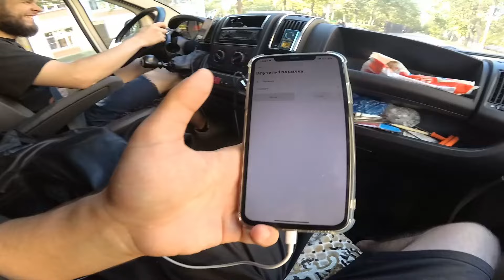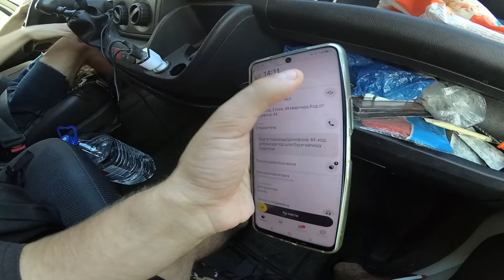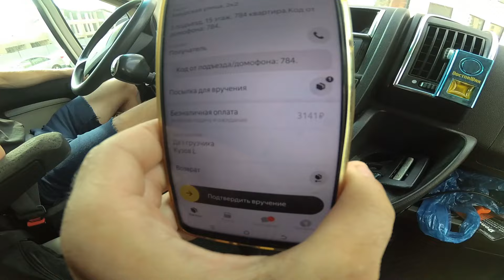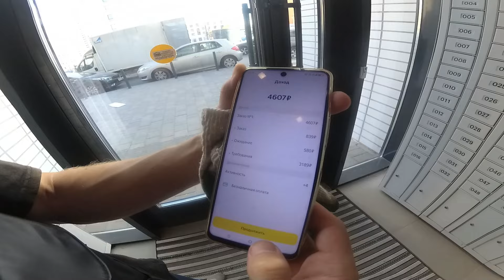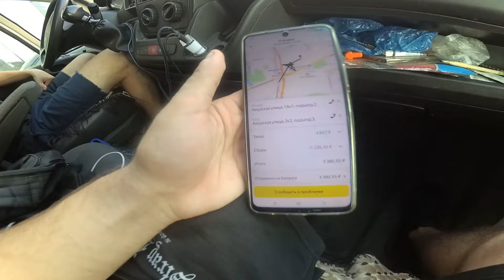КАК НАХОДИТЬ КОЭФФИЦИЕНТЫ В ЯНДЕКС ГРУЗОВОМ В МОСКВЕ? ВСЯ ПРАВДА О ЯНДЕКС ГРУЗОВОЙ!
♦️ЯНДЕКС ТАКСИ
♦️ЯНДЕКС ДОСТАВКА
♦️ Таксовичкоф

🟥 Яндекс. ПРО
🟥 ТАКСИАГРЕГАТОР
🟥 PAY TAXI

🔊ТЕХПОДДЕРЖКА 24/7

Реклама:
EXPERT PARK
ИП Гальянова Анастасия Валерьевна
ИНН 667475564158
erid: 2VtzqvZYu2n